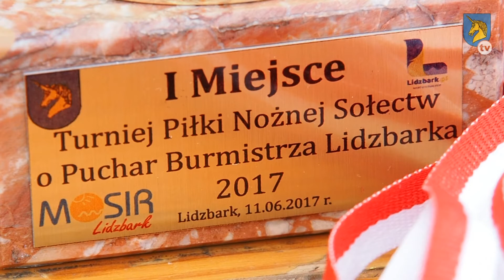Lidzbark TV: Turniej Sołectw o Puchar Burmistrza Lidzbarka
Po raz kolejny Miejski Ośrodek Sportu i Rekreacji w Lidzbarku zorganizował Turniej Sołectw o Puchar Burmistrza. W tym roku zgłosiło się więcej drużyn niż w ubiegłym.